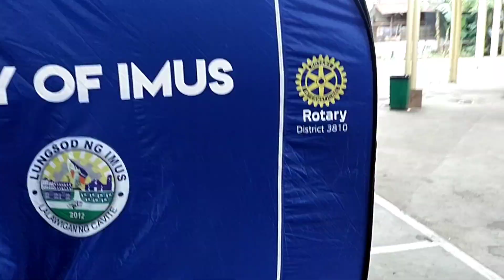Imus Charity Mission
Video editor: Imus Charity Mission Together w/ GRCP National, GRCP Paranaque and Team Joker